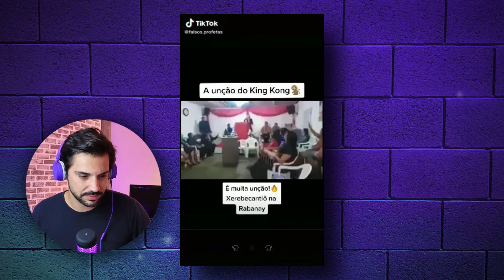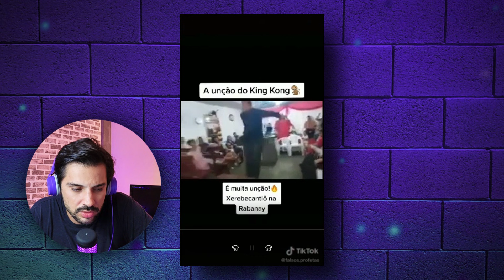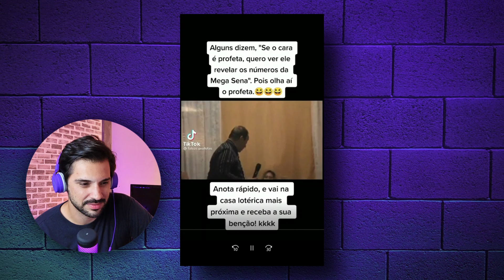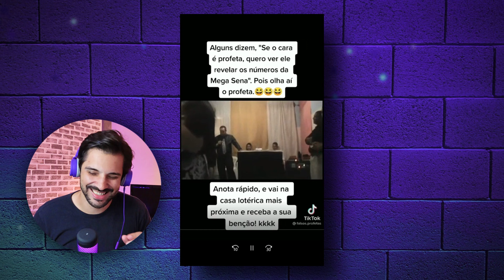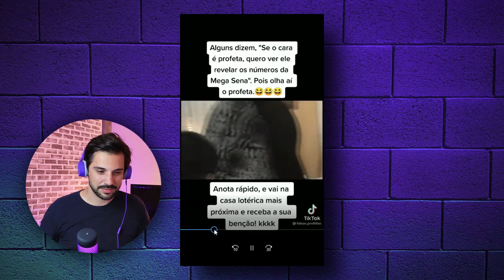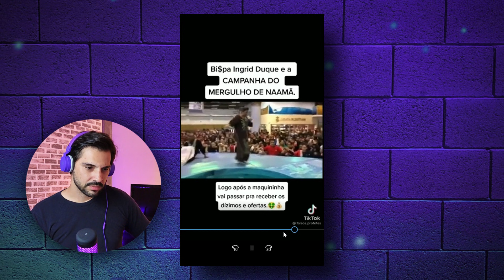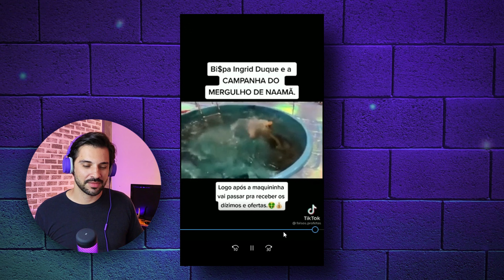OS PASTORES MAIS ESTRANHOS DO MUNDO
Nesse vídeo vamos ver as coisas mais estranhas que aconteceram dentro de igrejas.

Ilusionistas são mestres em detecção de mentiras, fraudes mediúnicas e espirituais. Aqui eu uso todo meu conhecimento na milenar Arte do Engano pra mostrar como agem os enganadores modernos (charlatões e golpistas).
Usaremos sempre uma abordagem cética e científica.

►Entre no nosso grupo do TELEGRAM para discutir fraudes sobrenaturais e pensamento crítico